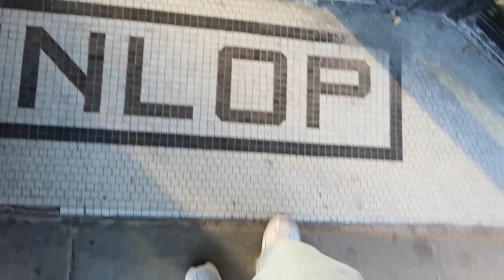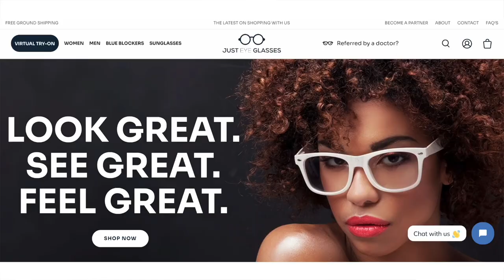DAYS IN MY LIFE VLOG | downtown, shopping + haul, taking instagram photos, coffee, + more!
Thank you Just Eyeglasses for gifting me some glasses :)

Hello! I hope you all love this fun days in my life vlog- downtown, shopping, mini clothing haul, hanging out with friends, coffee, supporting some of my fav local businesses, taking IG pics, & more !! comment below your valentines plans! thanks for watching!
▷ ITEMS SHOWN: (links)
- blue jacket
- leather jacket
- grey sweater
- zara jeans
- new balance
▷ MUSIC
- Music by Mr. Jello - A Cup Of Jazz (feat. Cali.Arod, Farnell Newton)
▷ about me + faq:
☆ age: 23
☆ editing software: final cut pro